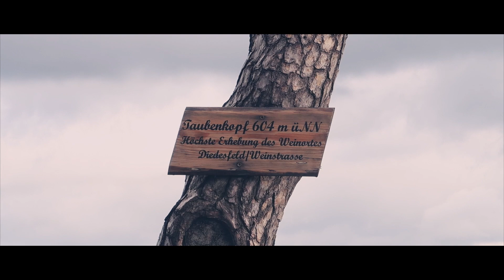Zweitausendachtzehn - ein Jahr zu Fuß | Wandern, Trekking, Outdoor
63 Wandertage - 1103 km

Ein fantastisches Wanderjahr liegt hinter mir.
Viele neue Touren im Pfälzerwald, meine erste Fernwanderung und viele nächte auf den Trekkingplätzen von

Kommt doch mit auf meine Wanderung durch ein Jahr!